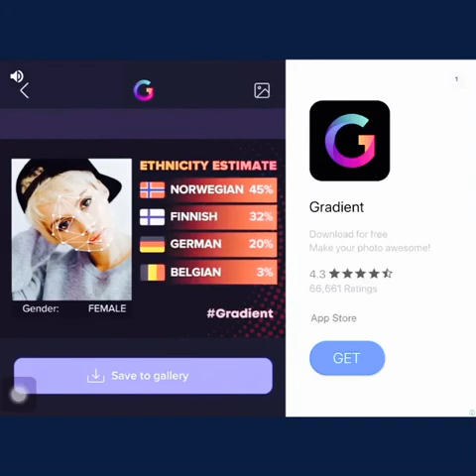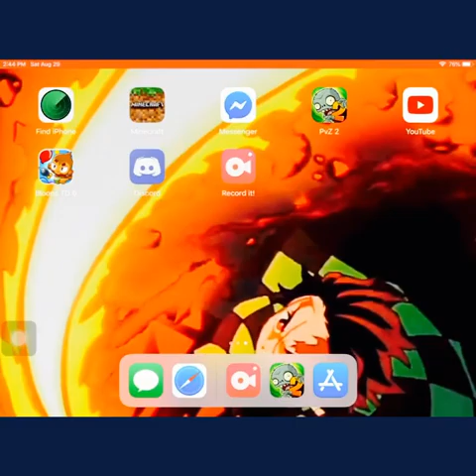Pvz2: goo peashooter bosterrama